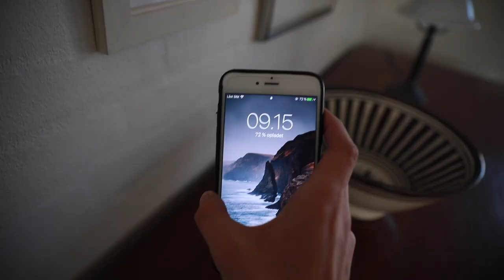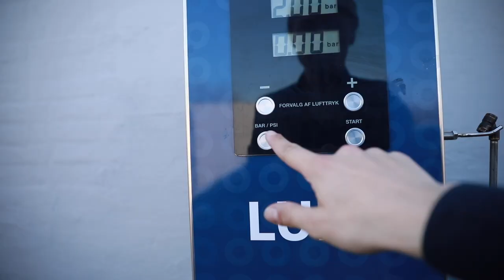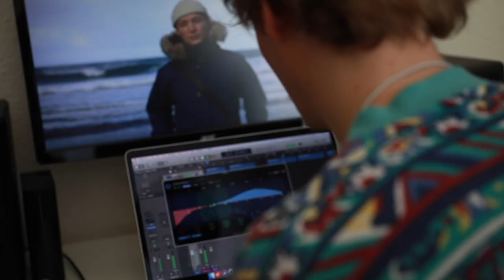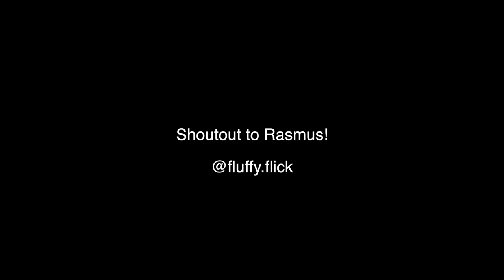Vlog 6 — Changing tires on car + finishing my Faroe Islands video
My long waited video from The Faroe Islands is up soon guys!